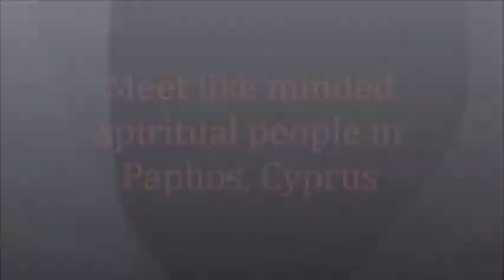Mind, Body & Spirit, Paphos, Cyprus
Our goal is to bring together like minded spiritual people who live in Paphos and also people who visit Paphos, Cyprus. We give you easy to understand teachings and keep you informed on what groups, meetings, lectures, activities etc are happening in Paphos, Cyprus.

Everyone is welcomed; whether you are a beginner or experienced.